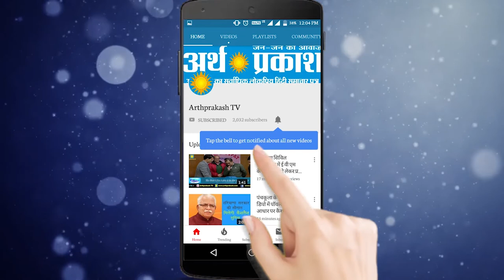जीत के बाद कांग्रेस प्रत्याशी मेवा सिंह बोले भाजपा के 75 पार के नारे की हवा निकाली